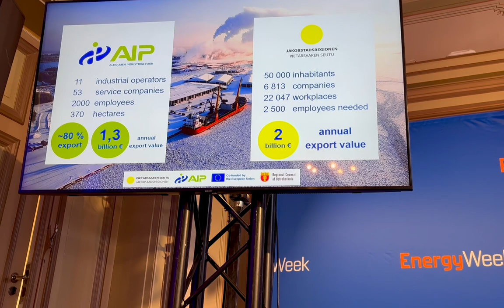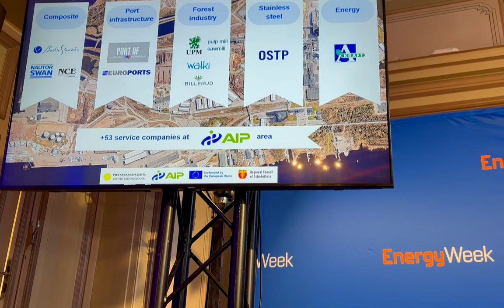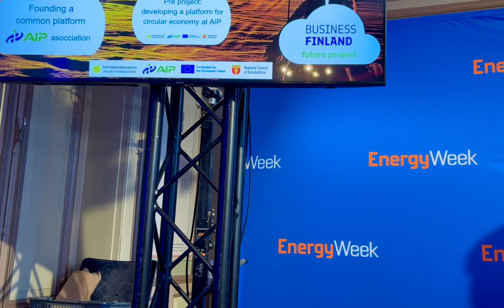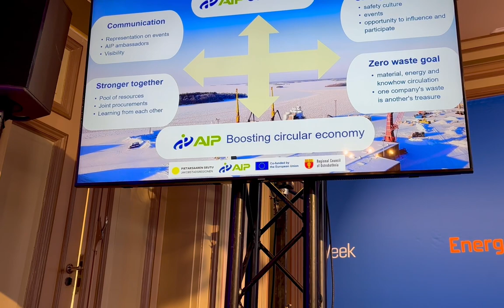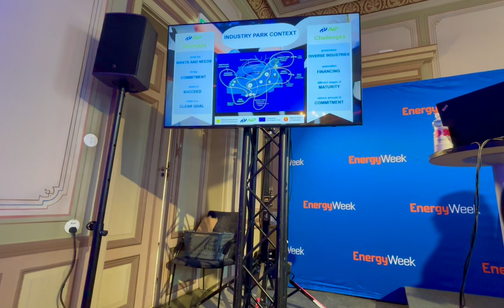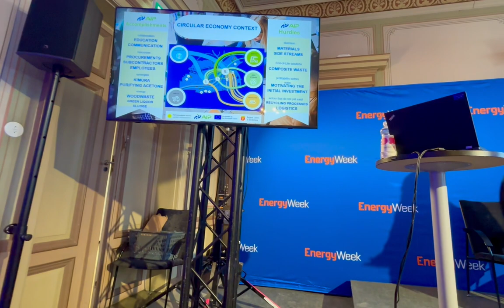AIP´s concept on EnergyWeek 2024 by Åsa Björkman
March 2024 was all about green transformation, sustainability and circularity when Vaasa EnergyWeek was held in the city hall. AIP was in the spotlight together with other excellent European examples from the Netherlands and Denmark.